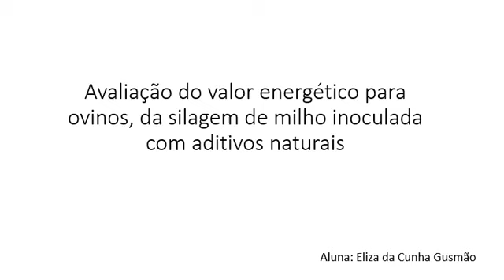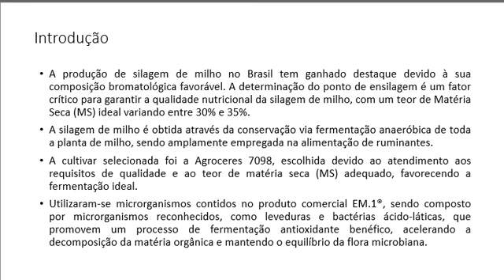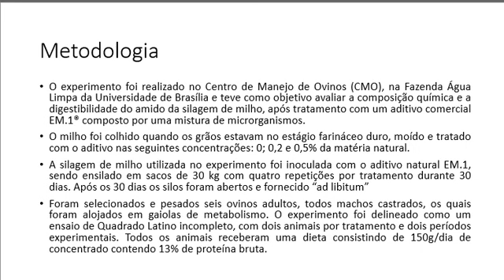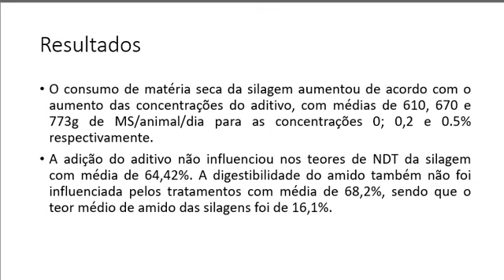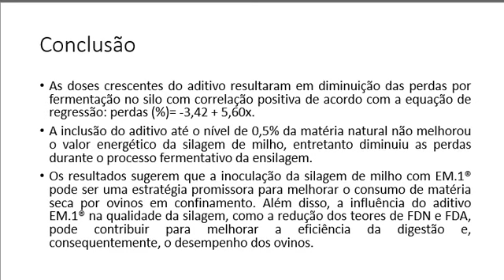64ec781cf1c350b5b51d60f0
avaliação do valor energético para ovinos, da silagem de milho inoculada com aditivos natu
PIBIC - UNB: avaliação do valor energético para ovinos, da silagem de milho inoculada com aditivos naturais. (id: 64ec781cf1c350b5b51d60f0)

Saúde e Vida - Agronomia
 A produção de silagem de milho no Brasil tem ganhado destaque devido à sua composição bromatológica favorável. A determinação do ponto de ensilagem é um fator crítico para garantir a qualidade nutricional da silagem de milho, com um teor de Matéria Seca (MS) ideal variando entre 30% e 35%. A silagem de milho é obtida através da conservação via fermentação anaeróbica de toda a planta de milho, sendo amplamente empregada na alimentação de ruminantes. A cultivar selecionada foi a Agroceres 7098, escolhida devido ao atendimento aos requisitos de qualidade e ao teor de matéria seca (MS) adequado, favorecendo a fermentação ideal. Utilizaram-se microrganismos contidos no produto comercial EM.1®, sendo composto por microrganismos reconhecidos, como leveduras e bactérias ácido-láticas, que promovem um processo de fermentação antioxidante benéfico, acelerando a decomposição da matéria orgânica e mantendo o equilíbrio da flora microbiana

 O experimento foi realizado no Centro de Manejo de Ovinos (CMO), na Fazenda Água Limpa da Universidade de Brasília e teve como objetivo avaliar a composição química e a digestibilidade do amido da silagem de milho, após tratamento com um aditivo comercial EM.1® composto por uma mistura de microrganismos. O milho foi colhido quando os grãos estavam no estágio farináceo duro, moído e tratado com o aditivo nas seguintes concentrações: 0; 0,2 e 0,5% da matéria natural. A silagem de milho utilizada no experimento foi inoculada com o aditivo natural EM.1, sendo ensilado em sacos de 30 kg com quatro repetições por tratamento durante 30 dias. Após os 30 dias os silos foram abertos e fornecido “ad libitum”. Foram selecionados e pesados seis ovinos adultos, todos machos castrados, os quais foram alojados em gaiolas de metabolismo. O experimento foi delineado como um ensaio de Quadrado Latino incompleto, com dois animais por tratamento e dois períodos experimentais

 O consumo de matéria seca da silagem aumentou de acordo com o aumento das concentrações do aditivo, com médias de 610, 670 e 773g de MS/animal/dia para as concentrações 0; 0,2 e 0.5% respectivamente. A adição do aditivo não influenciou nos teores de NDT da silagem com média de 64,42%. A digestibilidade do amido também não foi influenciada pelos tratamentos com média de 68,2%, sendo que o teor médio de amido das silagens foi de 16,1%.

 As doses crescentes do aditivo resultaram em diminuição das perdas por fermentação no silo com correlação positiva de acordo com a equação de regressão: perdas (%)= -3,42 + 5,60x. A inclusão do aditivo até o nível de 0,5% da matéria natural não melhorou o valor energético da silagem de milho, entretanto diminuiu as perdas durante o processo fermentativo da ensilagem. Os resultados sugerem que a inoculação da silagem de milho com EM.1® pode ser uma estratégia promissora para melhorar o consumo de matéria seca por ovinos em confinamento. Além disso, a influência do aditivo EM.1® na qualidade da silagem, como a redução dos teores de FDN e FDA, pode contribuir para melhorar a eficiência da digestão e, consequentemente, o desempenho dos ovinos.